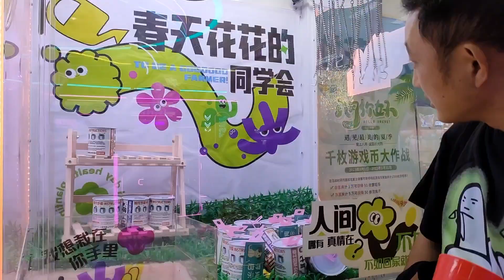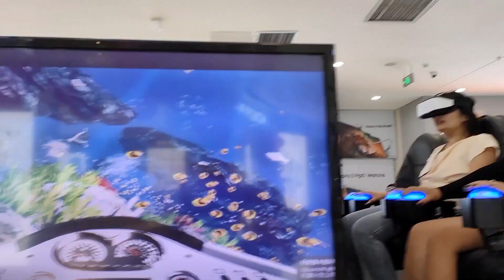Chinese Valentine's Day ❤️First time trying VR Video game 😂Played lots of game#nepaliinchina